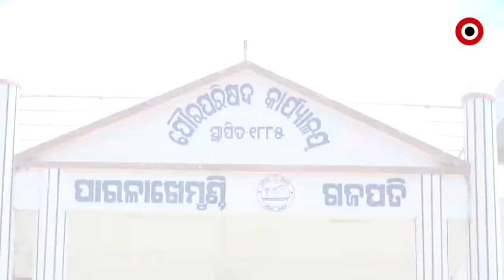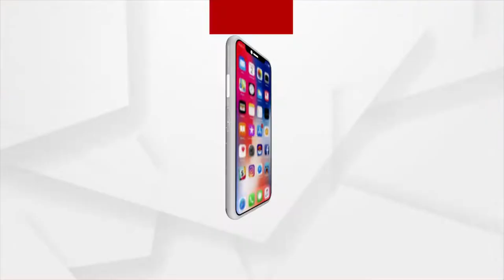ଚେଇଁ ଶୋଇଥିବ ଯିଏ ତାକୁ ଉଠେଇବ କିଏ !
ପାରଳାଖେମୁଣ୍ଡି ପୌରପରିଷଦ ଅଫିସର ମାନଙ୍କ ଆଖିରେ ଅନ୍ଧପୁଟୁଳି ବାନ୍ଧି କରୁଛନ୍ତି ସହରର କାମ, ଅଫିସ ରୁ ବାହାରୁଥିବା ଅଳିଆ ଆବର୍ଜ୍ଜନାରୁ ଆରମ୍ଭ କରି ଅଫିସ ର ଶୌଚାଳୟର ପାଣି ମଧ୍ୟ ରାସ୍ତା ଉପରକୁ ଆସୁଛି ଓ ସେହି ପାଣି ଯାଉଛି ପାଖରେ ଥିବା ରାମ ମନ୍ଦିରକୁ , ସବୁ ଦେଖି ମଧ୍ୟ ଚୁପ ବସିଛନ୍ତି ପୌରପରିଷଦର ଅଧିକାରୀ ମାନେ । ଆସନ୍ତୁ ଦେଖିବା ଏହି ରିପୋର୍ଟ